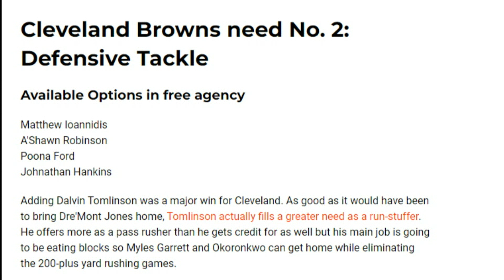Free Agent Defensive Tackles Still Available to the Browns - Sports4CLE, 3/16/23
Dave Bacon and Quincy Carrier discuss some free agent defensive tackles still available to the Browns in free agency.